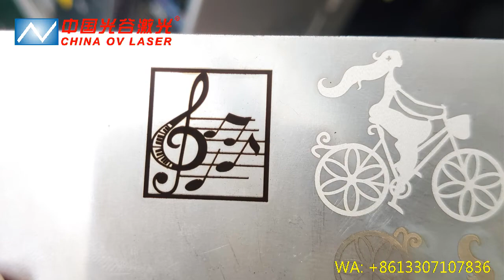Marking white black on stainless steel JPT 50w fiber laser engraving marking machine for jewelry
This is the working video of marking white and black color on stainless steel with by JPT 50w fiber laser marking machine.